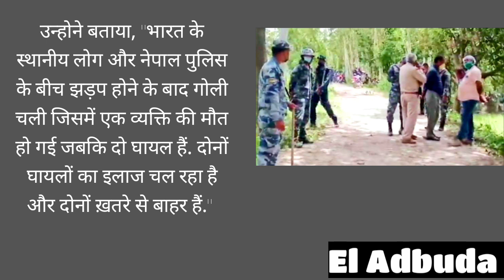बिहार के सीतामढ़ी ज़िले में इंडो-नेपाल बार्डर पर गोली चली है जिसमें एक की मौत और दो के घायल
सीतामढ़ी के एसपी अनिल कुमार ने  इस घटना की पुष्टि करते हुए बताया कि सीतामढ़ी के सोनबरसा क्षेत्र में भारत की तरफ़ से जानकीनगर और नेपाल के क्षेत्र नारायणपुर में शुक्रवार सुबह साढ़े आठ से नौ बजे के बीच गोली चली है.

उन्होने बताया, "भारत के स्थानीय लोग और नेपाल पुलिस के बीच झड़प होने के बाद गोली चली जिसमें एक व्यक्ति की मौत हो गई जबकि दो घायल हैं. दोनों घायलों का इलाज चल रहा है और दोनों ख़तरे से बाहर हैं."

ज्ञानरंजन के मुताबिक़ ये घटना नेपाल के क्षेत्र में हुई है. उन्होंने बताया कि लॉकडाउन के दौरान भी छोटा-मोटा तनाव होता रहा है, लेकिन कोई बड़ी घटना नहीं घटी थी.